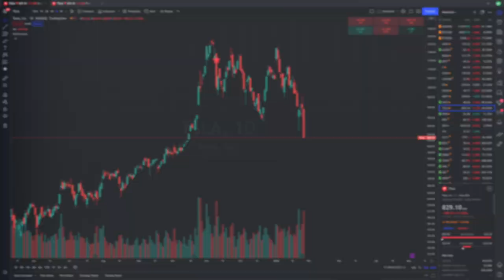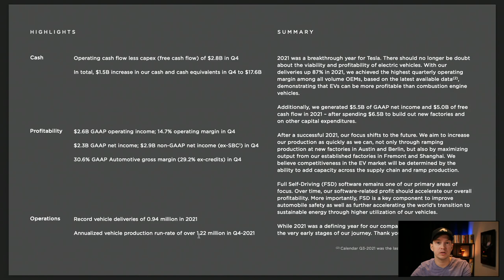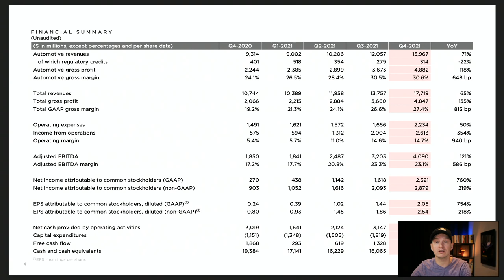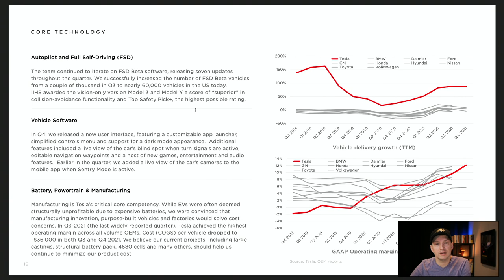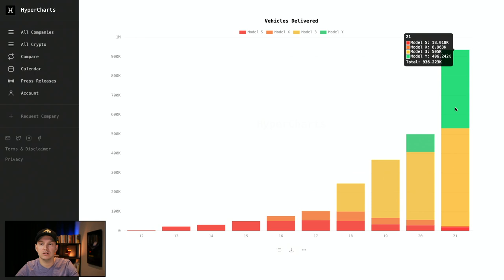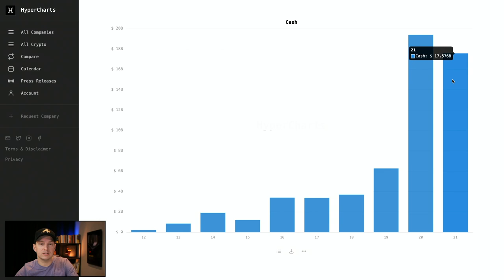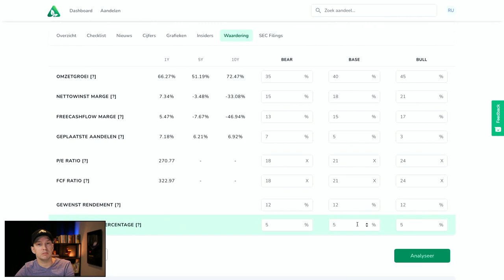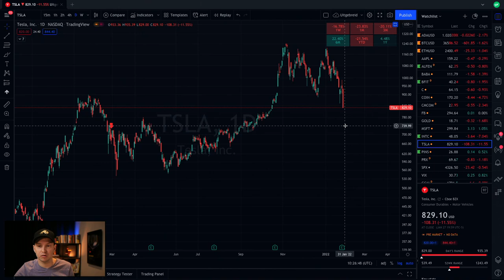Aandeel Tesla kopen? - Cijfers en waardering (Q4 2021)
Tesla ging gisteren 11,5% onderuit op de beurs. Een daling van meer dan 100 dollar per aandeel op de dag na hun laatste kwartaalcijfers. Maar was deze daling terecht? En wat is mijn verwachting en waardering voor het aandeel?

Tesla is nog steeds mijn grootste positie. Op dit moment bezit ik 100 aandelen, terwijl er dit een paar maanden geleden nog 175 aandelen Tesla waren. Ik heb dus al wat winst genomen. Maar omdat Tesla nog steeds mijn grootste positie is in mijn portfolio, en omdat ik het erg interessant vind, wil ik in deze video gaan kijken naar de laatste kwartaalcijfers.

Hoe zagen deze cijfers eruit? Wat is mijn mening over de cijfers en is de flinke correctie in de koers te verklaren? Tenslotte sluit ik af met een waardering voor het aandeel op basis van de recente cijfers.

VIDEO ONDERWERPEN
00:00 Intro
00:31 Mijn Aandelen Tesla
01:26 Tesla Q4 2021
11:28 Grafieken en ontwikkeling Tesla
14:06 Waardering Tesla
19:16 Samenvatting